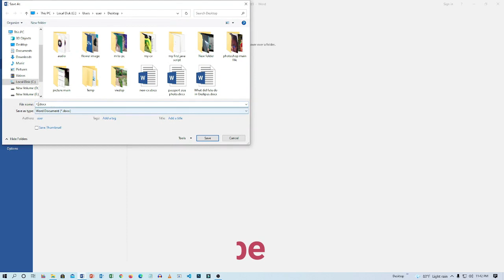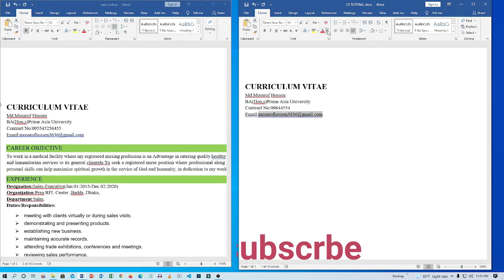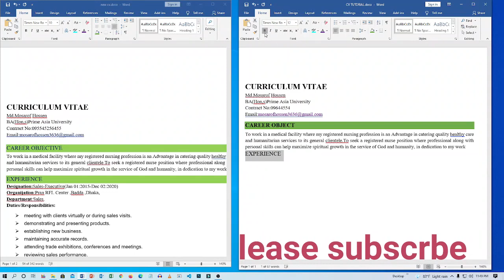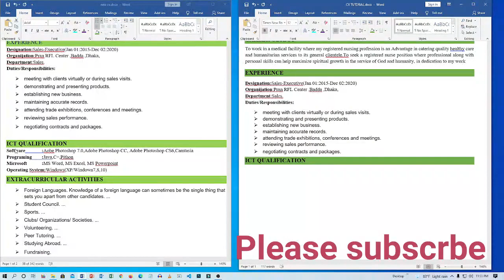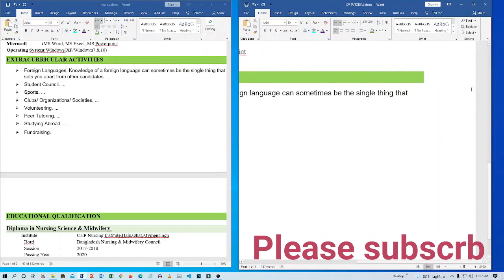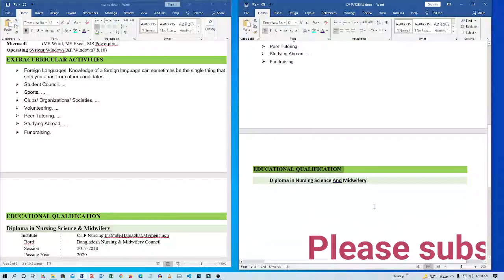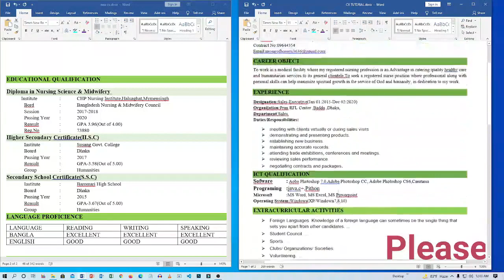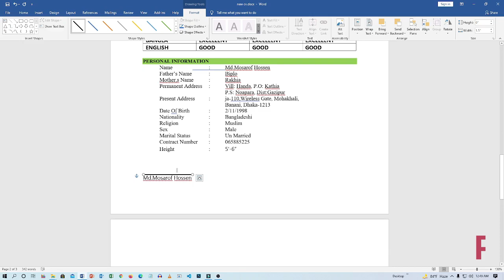How to write a cv how to make a resume